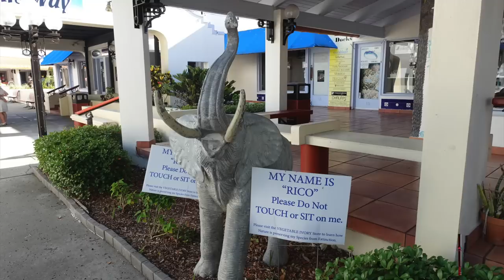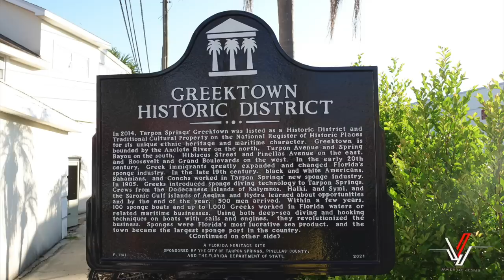Me Fui De Weekend Pa' Tarpon Springs, Fl - Vlog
Mucho me habían hablado de Tarpon Springs e Florida y me tuve un par de días para visitar el lugar con la mayor concentración de comunidad griega en todo Estados Unidos. Me gusto mucho el ambiente y la gente es muy amable.  pesar de estar en Estados Unidos, sentí que estaba en otro país.

¿Quieres apoyar el canal y mi trabajo? Puedes hacer hacer tu aportación aquí en mi cuenta de PayPal

Camera Rig: